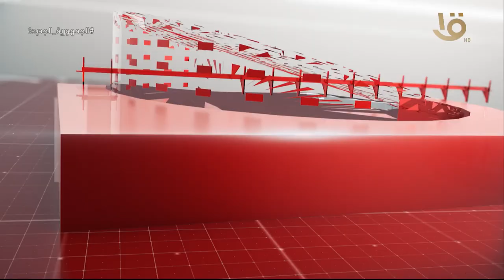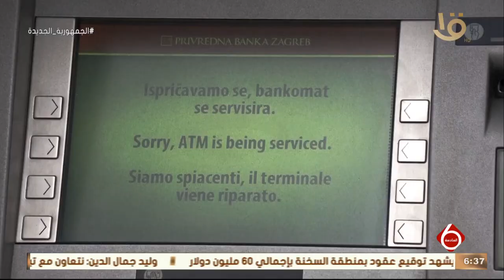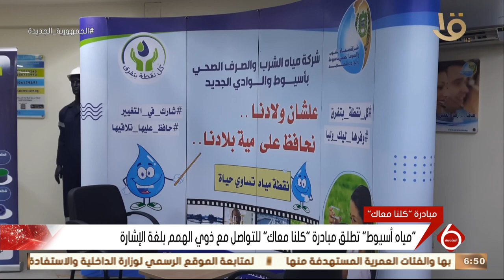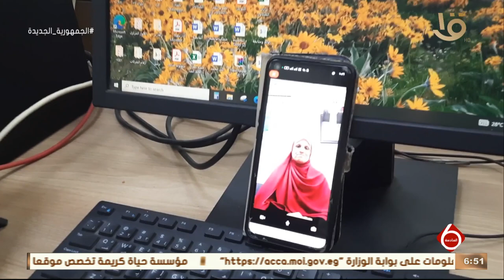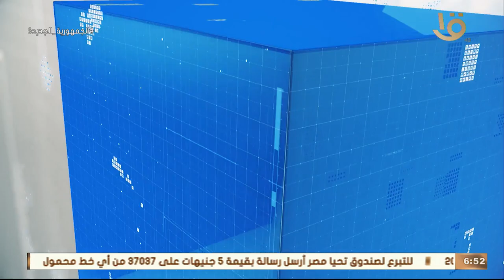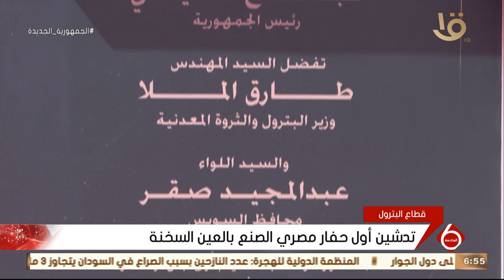نشرة السادسة | أهم الأخبار السياسية والاقتصادية محليا وعالميا.. 12-7-2023